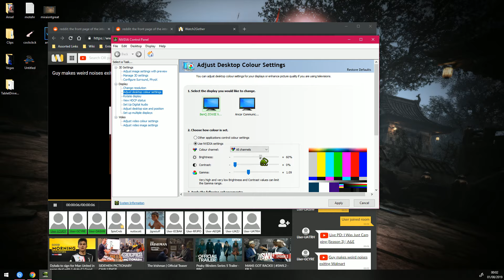domo arigato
mr roboto